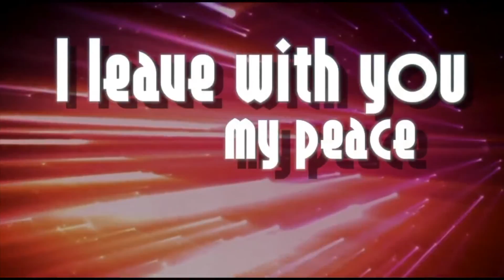John 14:27 - Peace | JumpStart3 | Scripture Memory Song | Worship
John 14:27 - Peace

This video (and all videos on youtube) are intended for personal use only.
John 14:27 single. (this digital download includes hand motions, lyric videos and chord charts and permissions to use it in your church)

If you plan to use our song in your live stream or online church service you must purchase the video and in addition you must purchase our Annual digital streaming license.

We love sharing our songs here but we love doing family concerts, camps and VBS even more. Please consider inviting JumpStart3 Live to your next event!! for information on how to bring our team to you

 @JumpStart3  has delivered another word for word scripture song with their signature pop sound.

John 14:27 (NIV 2011) “Peace I leave with you; my peace I give you. I do not give to you as the world gives. Do not let your hearts be troubled and do not be afraid.”
Additional words and music written by Jeff McCullough | JumpStart3

Peace I leave you my peace
I do not give to you as the world gives

Do not let your hearts be troubled
and do not be afraid (no no)
and do not be afraid

Peace I give you my peace
I do not give to you as the world gives (giiivves)